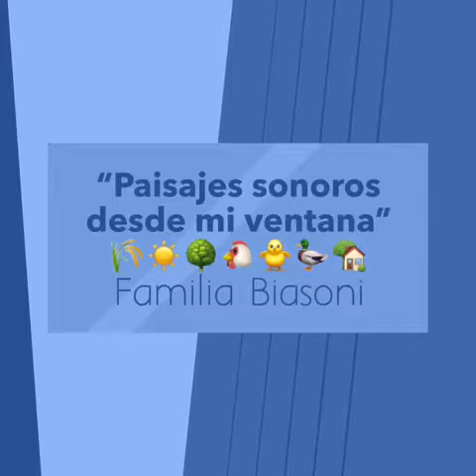DESDE MI VENTANA ESC N 420 LOGROÑO C E R N 453 LAS NORIAS